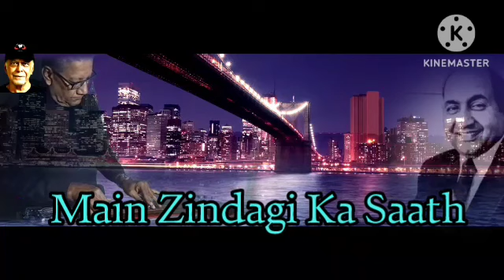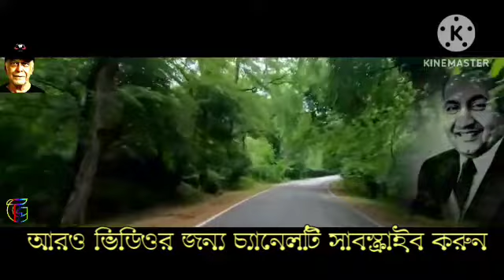Main Zindagi Ka Saath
" Main Zindagi Ka Saath" is a song of the movie "Hum Dono".Was sung by MD Rafi Saab,music composed by Jaydev while lyrics by Sahir Ludianvi respectively. A beautiful melodious song wich easily melt your heart.Just listen with headphone for better sound effects.

Song : Main Zindagi Ka Saath
Singer : Md,Rafi Saab